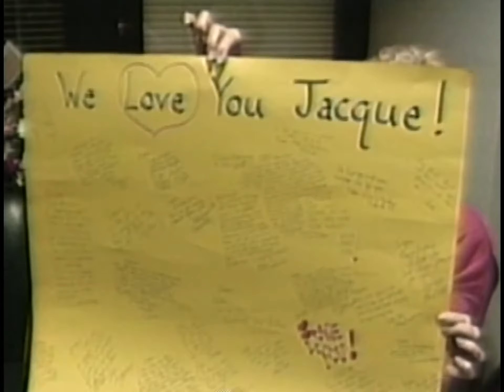Storm Warning - Episode 7 - Jarrell Texas Twister / Ice Queen / Brazil Flood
JARRELL TEXAS TWISTER
A supercell storm brews in central Texas.  It is of such immense power that a mile-wide F5 tornado drops from the sky to destroy an entire town.  Then another twister appears, sending a supermarket full of people running into a meat locker.  The same twister then heads for a neighborhood, where two men stand in shock videotaping the destruction going on around them.

ICE QUEEN
Ice storms are beautiful but deadly.  An ice-laden branch weighs 50 times more than a dry branch.  When a beauty queen goes for a drive in an ice storm, a falling tree-limb crushes her car, leaving her in a coma.  It takes her months to recover from her near fatal encounter with an ice storm.

BRAZIL FLOOD
It's called La Nina, the flip side of El Nino, cooling oceanic waters that can creates storms like the one that floods a mountainous region of Brazil.  Clogged storm drains in the town of Belo Horizonte cause a drivetime drama at a busy intersection.  When a helicopter tries to raise a rescuer and boy out of the flood, the cable suddenly snaps.